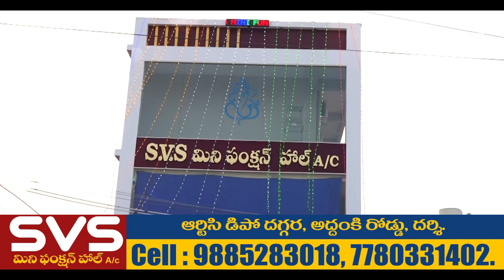దర్శిలో చురుగ్గా పారిశుద్య కార్యక్రమాలు | Darsi Municipality | Mana Darsi News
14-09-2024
Reported By
Gangisetty Sai Teja,
OutPut Editor,
Mana Darsi News

Reg. Office:-
DARSI NEWS
DARSI NEWS UPDATES
DARSI VAARTHALU